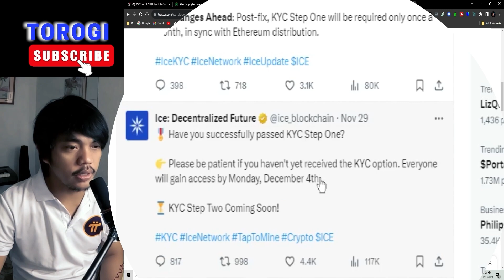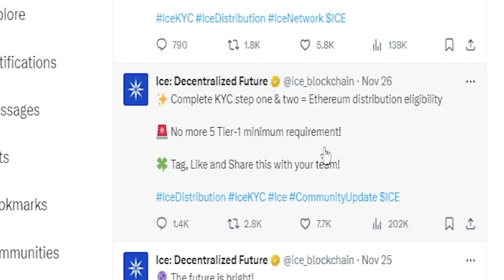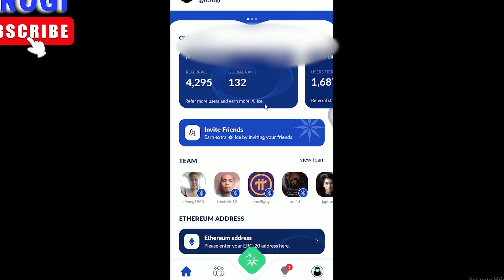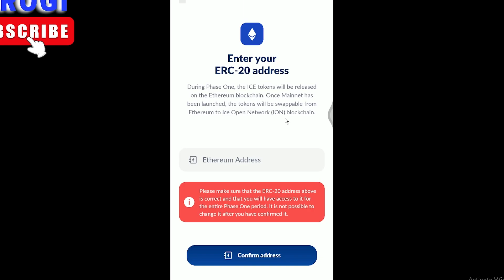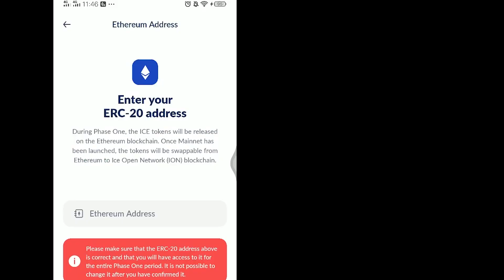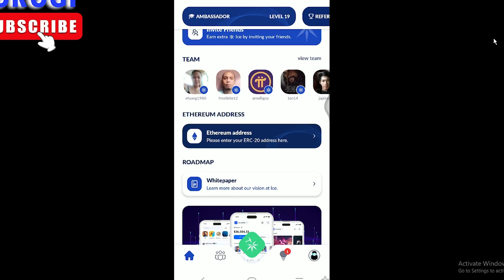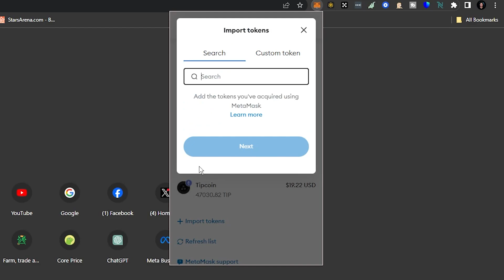Ice Network Getting Ready For Mainnet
Code: torogi

CODE: 9fyp75

CODE: torogi

CODE: Khallever